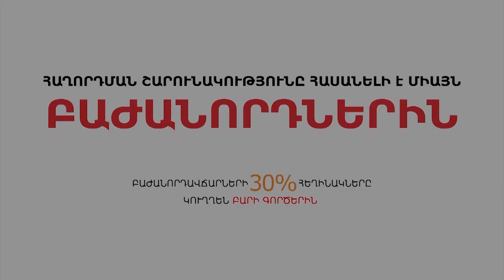Արցախի հարցում ինքնորոշման ճանապարհը պարտության է տանելու. Արա Պապյան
Հաղորդման ամբողջական տարբերակը հասանելի է այս հղումով միայն Լրատվական ռադիոյի մուլտիմեդիա հարթակի բաժանորդներին